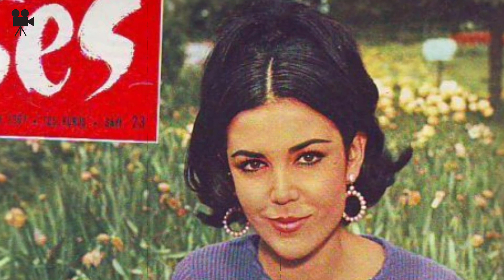TİJEN PAR KİMDİR? "ARKADAŞLIKTAN İĞRENİYORUM"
Kimi köyde kimi şehirde büyür. Şartlara göre şekillenir hayat. Başarı da insanın azmi ile sonuç verir. Böyle bir azmin, başarının öyküsünü yazdı Tijen Par. Yaşadı, Yeşilçam yollarına girdi oradan devam ederek gençlere yol oldu.
Edirne bir Yeşilçam yıldızının doğduğu şehir oldu. Yıl 1936. Aylardan Kasım 16. Süvari Subay bir baba ve öğretmen bir annenin kız çocuğu olarak gözlerini Edirne de açtı. Ailesinde hiç sanatçı yoktu. Çocukluğu Trakya’da köylerde geçmişti. Hatta okumayı evde öğrendiğini anlatır Tijen Par.

Bu kanalda birbirinden güzel yeşilçam filmleri ve oyuncuları hakkında hiç görmediğiniz içerikler üreteceğiz.

► Yeşilçam TV olarak size çok sevdiğiniz Yeşilçam filmleri ve oyuncuları hakkında birbirinden ilginç bilgiler vereceğiz.

♦ Yasal Uyarı ♦

Videoların başka sitelerde yüklenmesi ve ticari amaçla kullanılması kesinlikle yasaktır. Paylaşılması durumunda telif hakların korunması kapsamında hakkınızda dava açılabileceğini unutmayın.